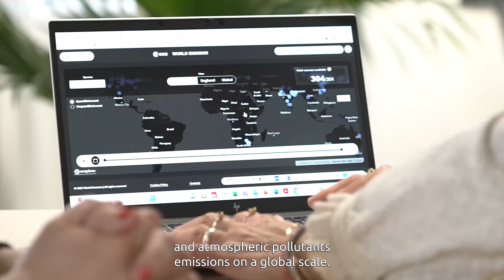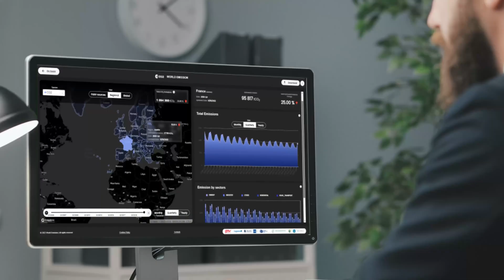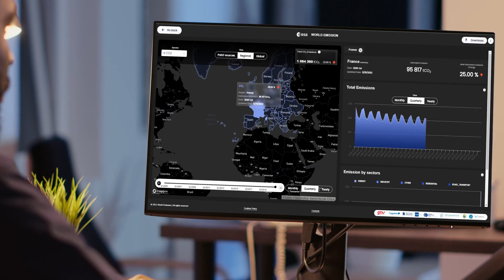Capgemini collaborated with the European Space Agency to help tackle climate change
Capgemini is part of an established consortium of scientific and industry experts, led by GMV, who are working together to support ESA in raising the global standard of emissions data quality, to help maintain a sustainable planet.

We aim to promote the story for market moment milestones to elevate our influence and conversation in the aerospace sector and sustainability ecosystem.